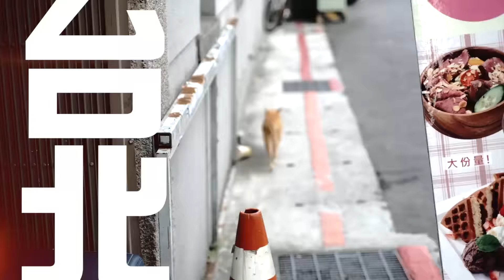糖妹 《食玩買。台北》2015 Trailer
糖妹又去台北了！
剛剛暑假推出自己嘅旅遊書，榮升為旅遊達人嘅佢，
今次再同大家走過文青大地，食過新鮮海味。

勿切留意... 糖妹 《食玩買。台北》！